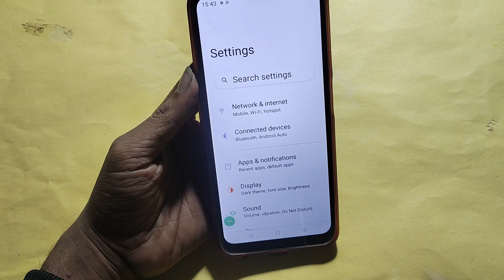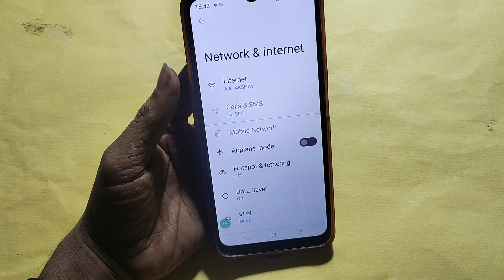How to Increase hotspot speed, Oppo Reno 10 5G hotspot speed Kaise badhaen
Best powerful CPU under 10k

60-Inch Tripod with Bag

7 Socket 6A Extension Board